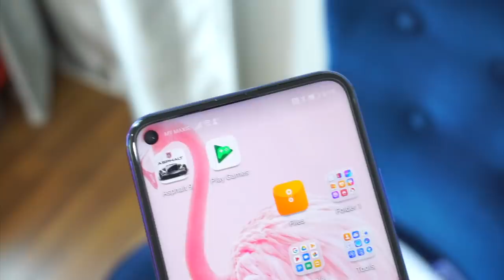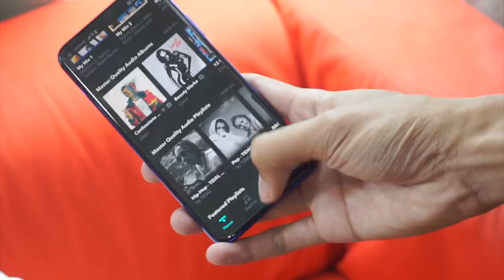Honor 20 - Kamera 48-megapixel, Kirin 980, Pengecasan Pantas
Honor hari ini telah melancarkan telefon pintar dibawah siri Honor 20 terbaru, dimana ia hadir dengan cip Kirin 980, kamera belakang 48-megapixel, selain turut menyertakan rekaan badan yang serba baru dengan kedudukan pengimbas cap jari ditepi peranti. Pada video kali ini, kami melihat secara ringkas terhadap peranti terbaru daripada Honor ini, iaitu Honor 20.